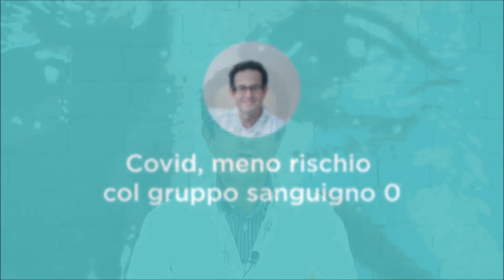Mantova Salute | Chiedi all’esperto - Massimo Franchini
Covid, meno rischio col gruppo sanguigno 0.
Ce ne parla Massimo Franchini, direttore Immunoematologia e Medicina Trasfusionale ASST Mantova.